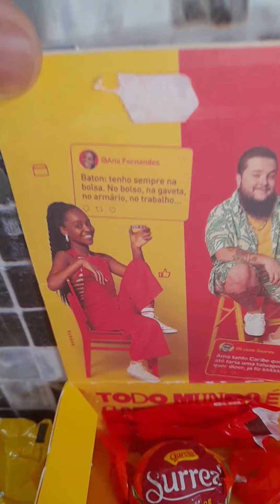CAIXA DE BOMBONS DE CHOCOLATE 🍫 GAROTO 👦